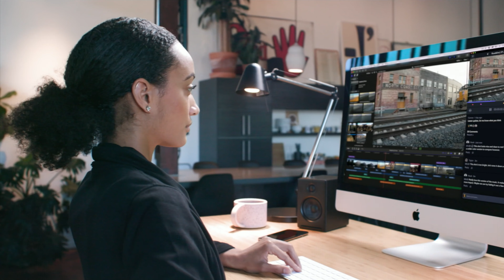Final Cut Pro for your Apple Watch - Available NOW at MotionVFX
As a trusted partner of Apple and the leader of the Final Cut Pro ecosystem creators, we have the privilege to present to you an absolute game-changer - Final Cut Pro for Apple Watch. All the power, efficiency, and user-friendly workflow solutions are now easily accessible right on your wrist. Every filmmaker values the comfort of editing, correcting, and rendering on the move, but this level of accessibility has never been reached - until now! Dedicated and optimized for the device - Final Cut Pro for Apple Watch is a groundbreaking software that will change the way we think about editing forever.